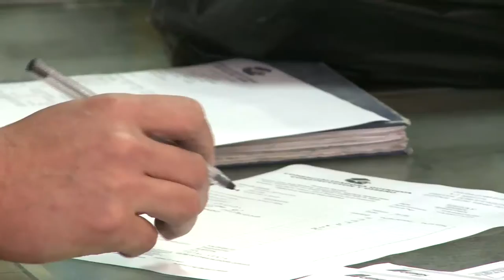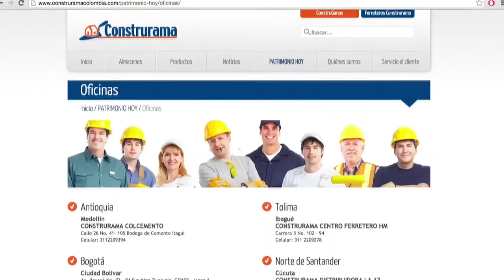Comercializadora Quirigua, caso de éxito Mipyme 2016 C3 N4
Comercializadora Quirigua, Mipyme que aprovecha las facilidades de las TIC para gestionar sus servicios.  ¡Plan vive Digital Para la Gente!